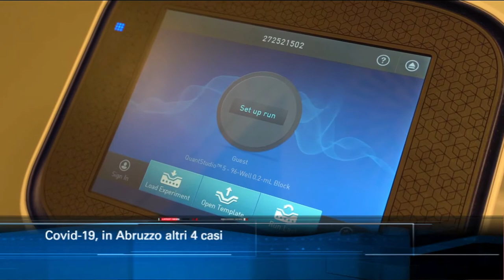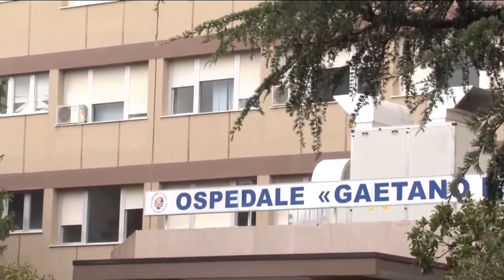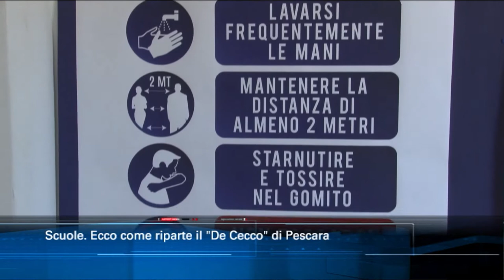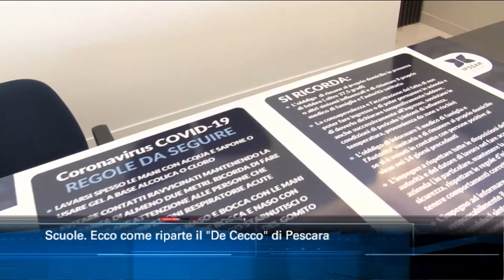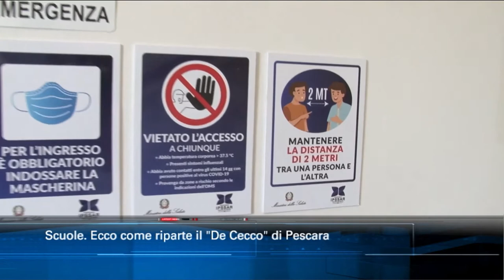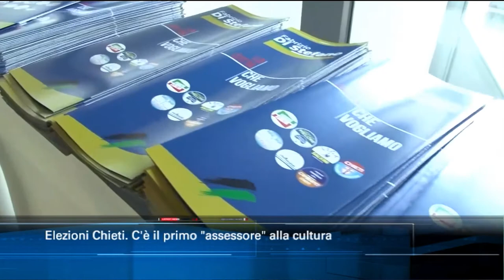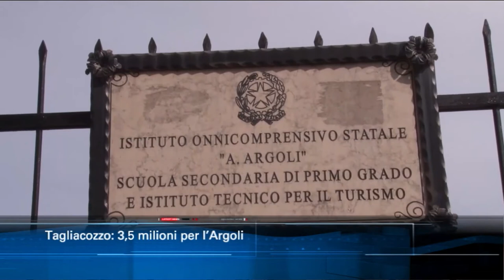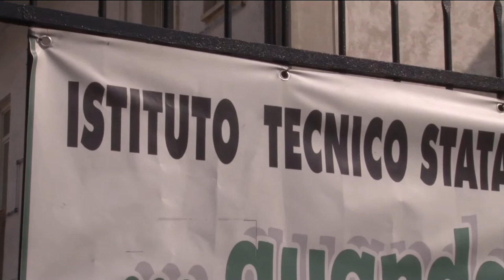TgSei edizione delle 19 di lunedì 24 agosto 2020